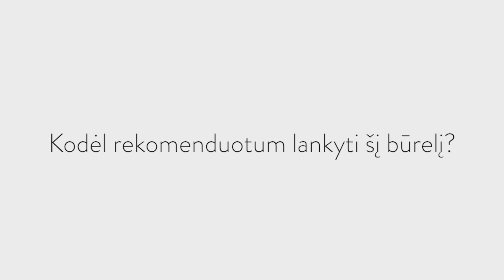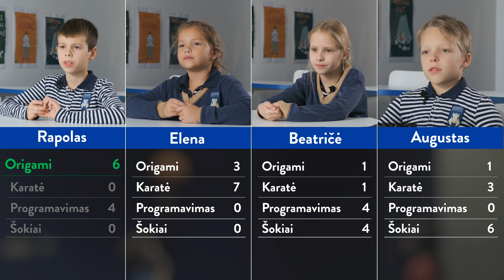Tvirta mergaitė. Būreliai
Rinkdami užklasinę veiklą matykime vaiką - kas mano vaikui patinka, kokia veikla jai / jam itin gerai sekasi.
Moksliniai tyrimai rodo, kad vaiko savivertė yra aukštesnė, kais jis / ji užsiima mėgiama veikla.